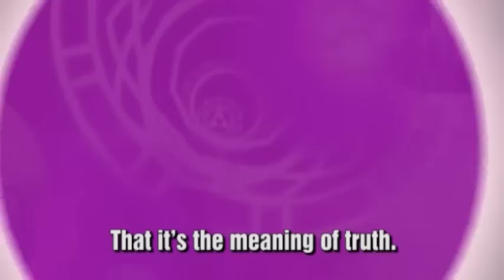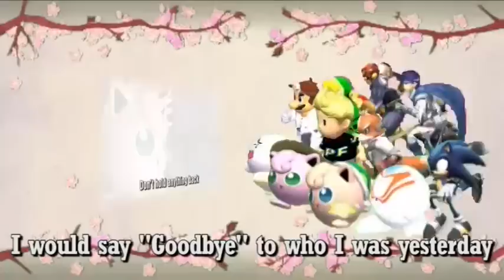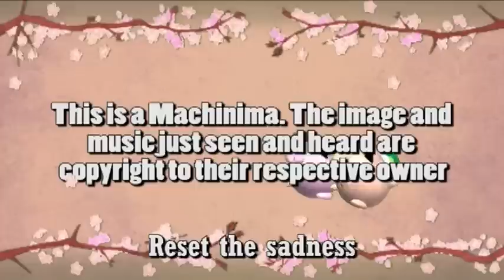Pokemon Forumet and The Strike of Shadow - Intro & Outro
OH YESH. after days, I finally did a new intro, a pause screen (using for end/start of a part) and a outro :3

song/music I used:
F-Zero Densetsu - The Meaning of the truth.
Okami - Reset

credit to all hacks to their respektive owner, including my hacks to myself xD

ILU IDA!